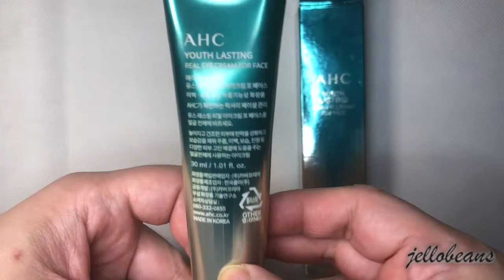AHC Youth Lasting Real Eye Cream For Face (Season 9) | Unboxing, Try-On, Review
AHC Youth Lasting Real Eye Cream For Face (Season 9)
Features:
- Nourishes the skin with a high-density cream formula
- Improves skin elasticity while tightening pores